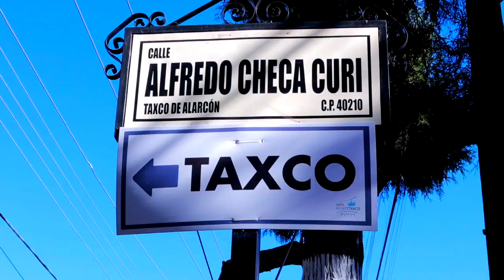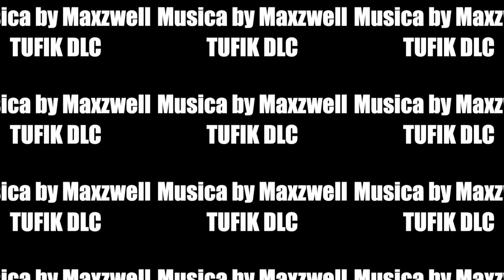50 cosas sobre mi (2021) | Tufik DLC